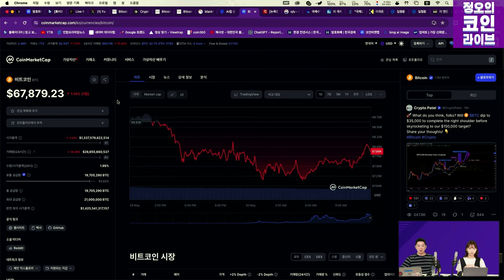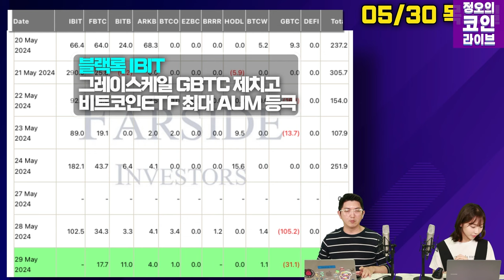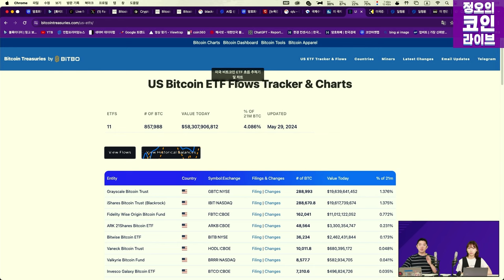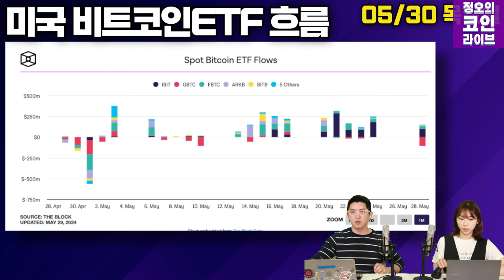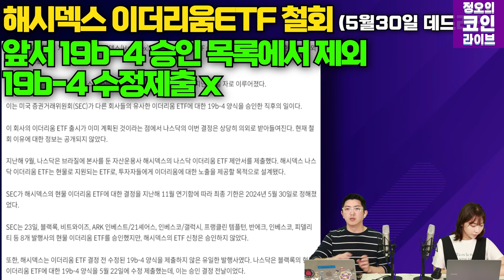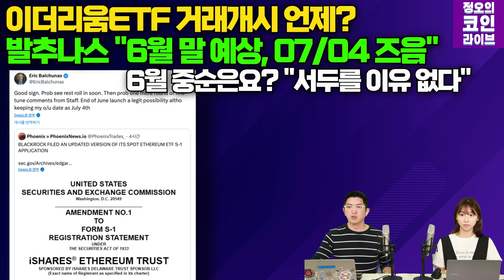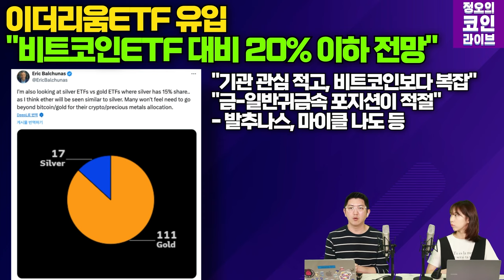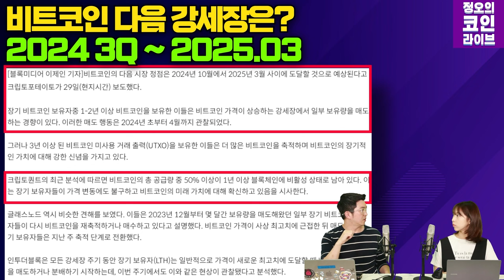정말 3분기에 비트코인 알트코인 불장이 올까? 계속되는 기대감과 불안한 거시경제 (이현지, 오진석)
오늘 30일은 미국 뉴욕 증시와
크립토 시장 모두 약세를 보였습니다.
현재 추세로 중국은 미국채 매도세에 있고,
새로운 주체인 영국, 캐나다, 벨기에가 매수에 나서고 있습니다.
그러나 이들의 경상수지 적자가 예상되고 있는 가운데 계속해서
미국채를 사들일 수 있을지 시장에서 의문을 품고 있습니다.

JP모건 제이미 다이먼이 지난 4월 미국채 8% 될 수도 있다 경고했었죠.

또, 연준 베이지북에 나온 경기 상황이 하반기 금리 전망을 흐리게 했는데요.

그래도 비트코인은 갑니다.
올해 3분기는 비트코인과 크립토 시장의 호조세가 여전히 예상되고 있고,
비트코인ETF를 통한 기관의 매수세도 이어지고 있습니다.